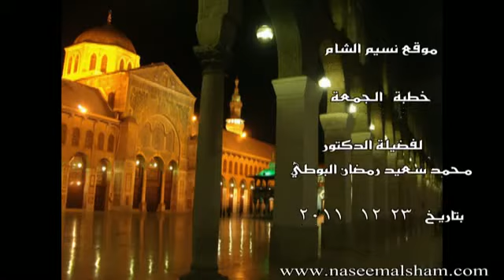خطبة الإمام البوطي | (الذين آمنوا ولم يلبسوا إيمنهم بظلم أولئك لهم الأمن وهم مهتدون)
تاريخ الخطبة ‏‏‏الجمعة‏، 28‏ محرم‏، 1433 الموافق ‏23‏/12‏/2011‏
(الَّذِينَ آمَنُواْ وَلَمْ يَلْبِسُواْ إِيمَانَهُم بِظُلْمٍ أُوْلَـئِكَ لَهُمُ الأَمْنُ وَهُم مُّهْتَدُونَ)